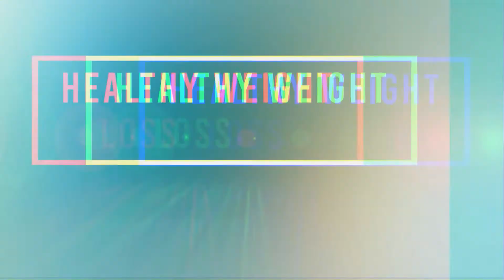Why You Can't Lose Weight By Starving Yourself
Weight Loss Dietitian discusses why starving yourself will not help you lose weight for good.

Why doesn't starving work?

What's the science behind starvation and weight loss?

What can you do to get weight loss results instead of starving?